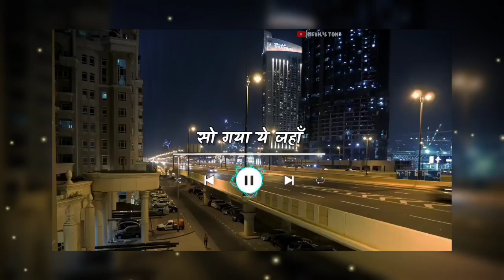So Gaya Yeh Jahan (Lyrics) | Lofi Remix | No Copyright Music | Devils Tone